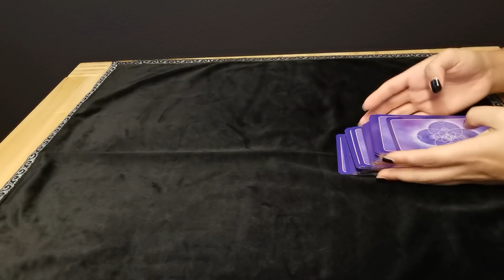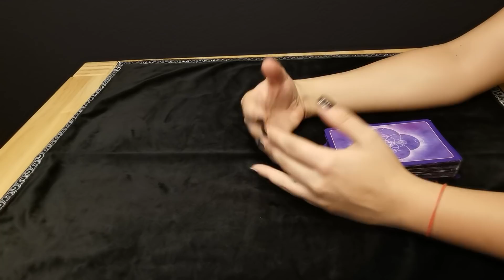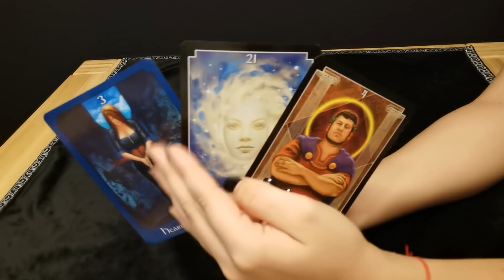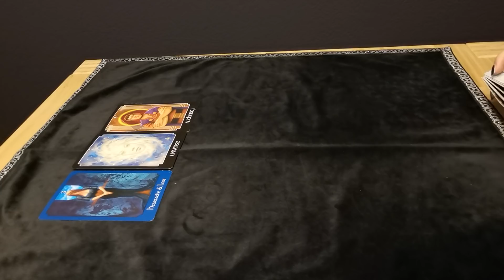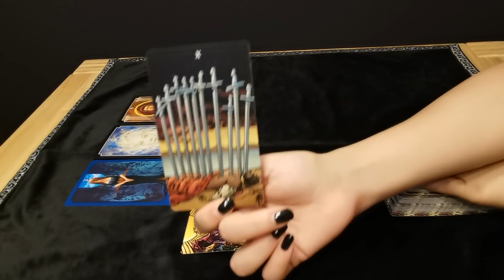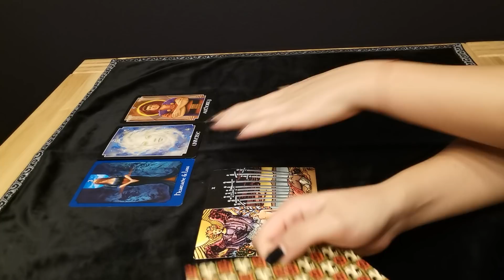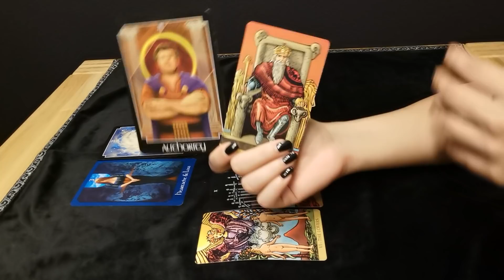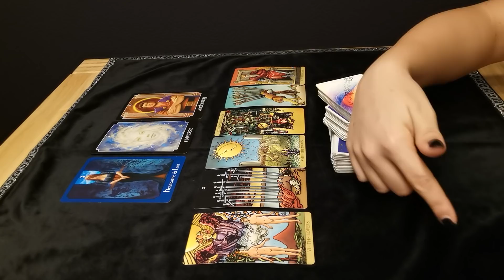WASSERMANN - ÄUSSERE & INNERE WAHRHEITEN ❤️ (JULI 2020)